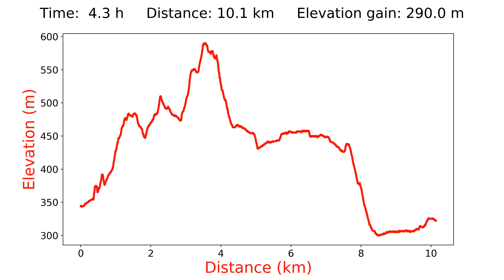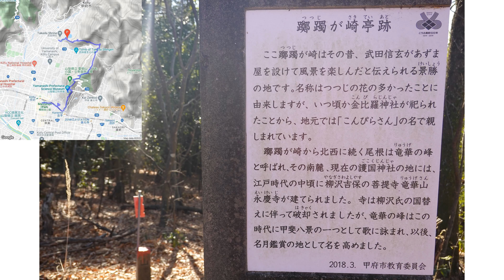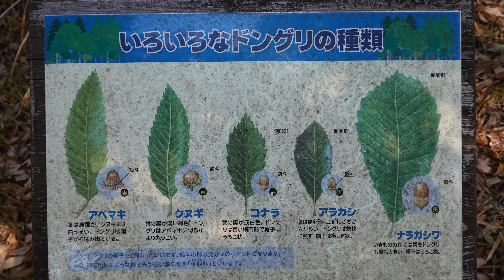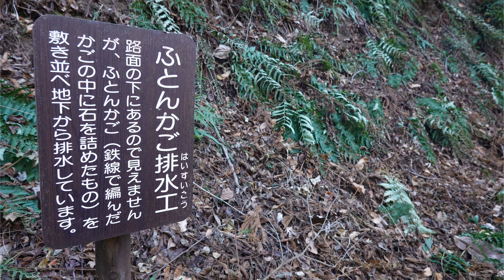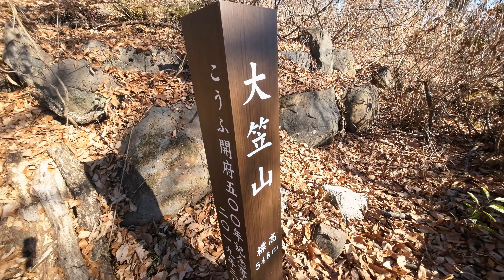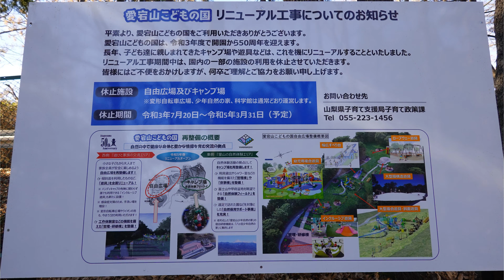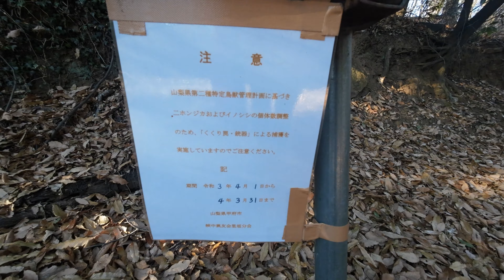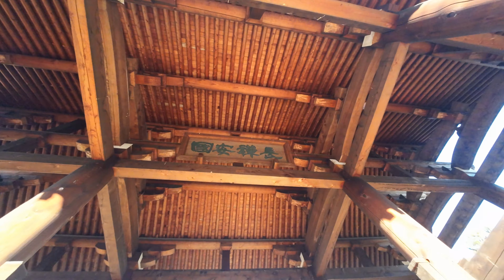武田神社～大笠山（甲府名山）～山梨県立 愛宕山 こどもの国～長禅寺～甲府駅 Takeda jinja～Kofu GPS地図付 2022/01 [4K]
武田神社～大笠山（甲府名山）～山梨県立 愛宕山 こどもの国～長禅寺～甲府駅 Takeda jinja～Kofu GPS地図付 Hiking Japan 日本・登山・ハイキング 2022/01 [4K]